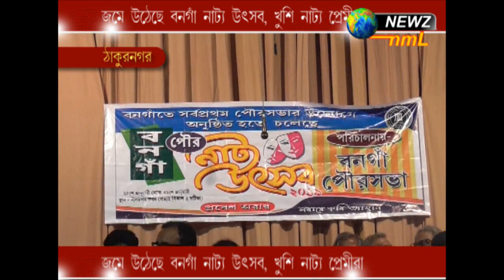জমে উঠেছে বনগাঁ নাট্য উৎসব, খুশি নাট্য প্রেমীরা